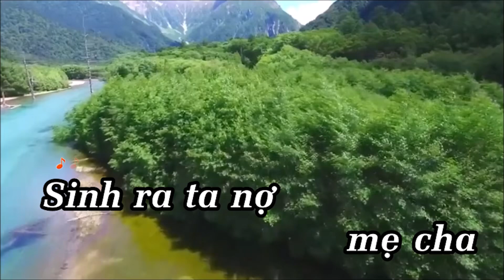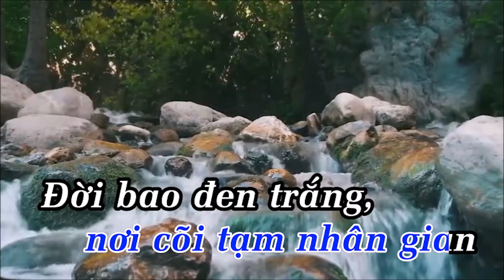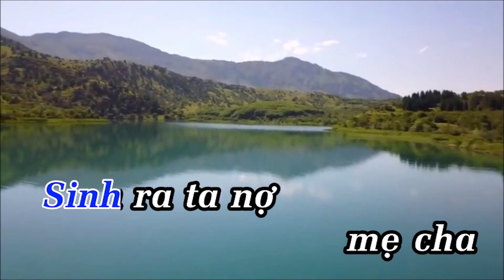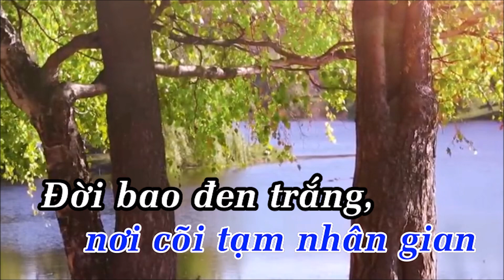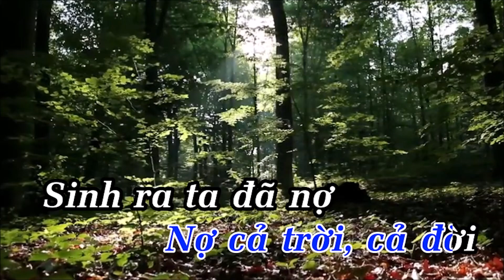NỢ | KARAOKE | Nhạc: Cao Hồng Sơn | Lời thơ: Quản Minh Cường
Bài hát mang tính triết lý về cuộc sống.